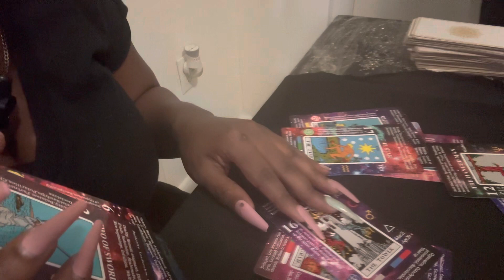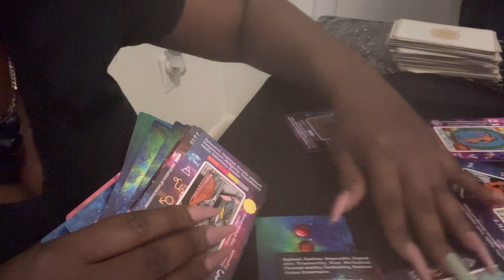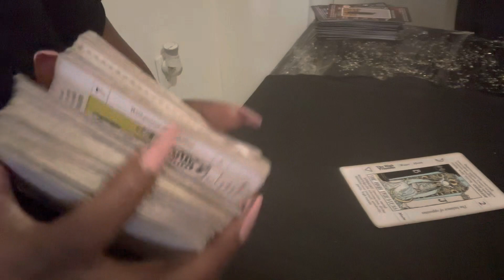Megan the Stallion |Tarot Reading 🔮|Is she pregnant?